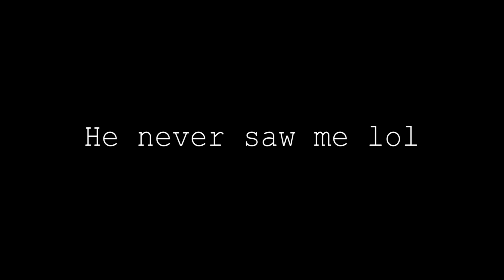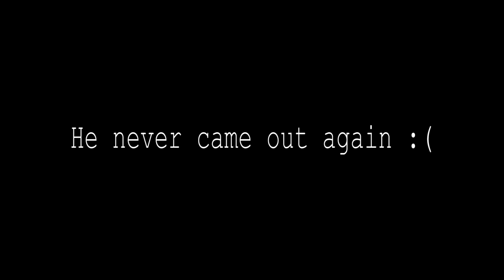DING DONG DITCH [COLLEGE EDITION] ‼️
*+!:) !! wHOLE *LOT OF IT * 🦋

Ding Dong Ditch Prank (Pt. 1) on Kennesaw & Georgia State University College Students!!

1,000 Likes for Part 2 🤭

Lemme Know How I Did In The Comments‼

DING DONG DITCH [COLLEGE EDITION] ‼️ | (They Took My Stuff 🤬)

This video does not contain Poudii, DDG, BlackCharcoal (Yung Charc), Tytheguy, Smooth Gio, Deshae Frost, King Cid, NateSoUgly, PrettyBoyFredo, Deestroying, Riley Simpson, or De'arra and Ken (DK4L).